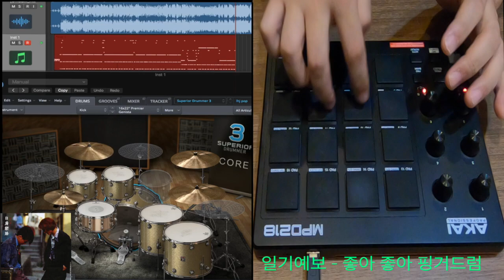일기예보 - 좋아 좋아 핑거드럼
시작한지 얼마 안된 핑거드럼 초보입니다.